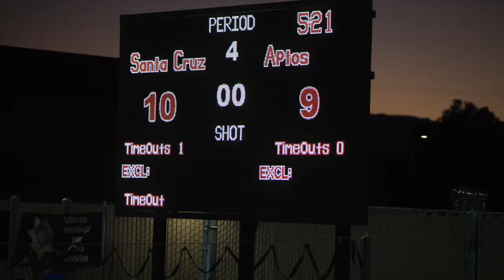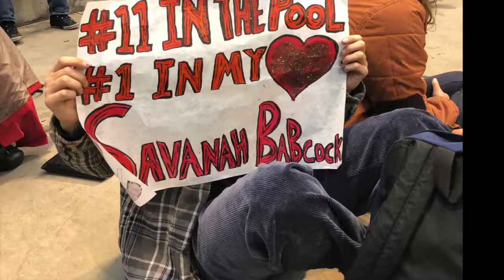SCHS 2021 Girls Varsity water polo highlight reel!!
Santa Cruz High School girls Varsity Water Polo has epic season!! Reaching the NorCal state championship and taking down the CCS D2 title!!